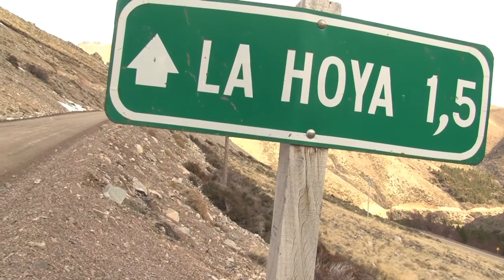The FullCircle Project Peru: Episode Two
For the second episode of the 2012 FullCircle Project in Amaru, Peru, we continue our work building a recycling center. We cut down Eucalyptus trees for the roof of the center, and worked as a team to carry them up the hill. Our local friend and project co-worker, Eustachio Cruz, offered a blessing for the FullCircle crew on a mountain peak above town.